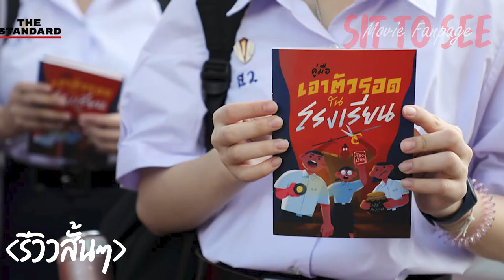อานนเป็นนักเรียนตัวอย่าง Arnold Is a Model Student | รีวิวสั้นๆ